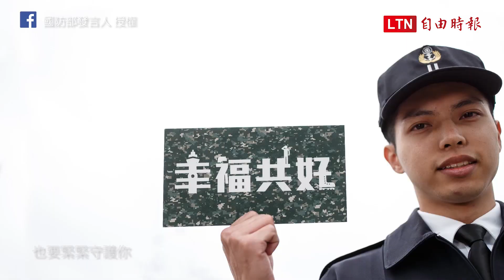國軍弟兄拍MV擺脫八股文宣 網友讚：自創歌曲超好聽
再過幾天就要揮別2017，在歲末年終時，我們總會開始回顧這一年來的點點滴滴，並開始展望明年。國防部在今天推出暖心微電影，要和來自各行各業的民眾一同迎向2018。